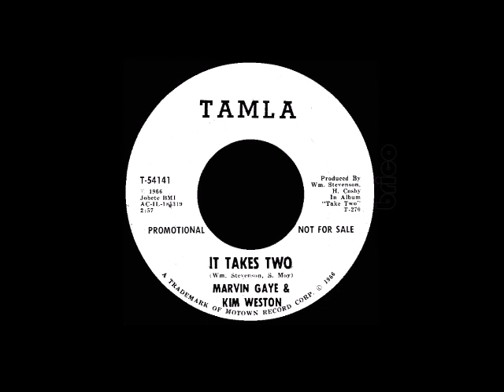Marvin Gaye & Kim Weston - It Takes Two